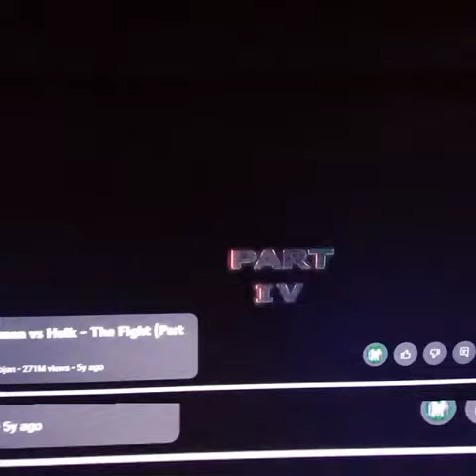Supa Mann C: 2023 azyperkkz vidz